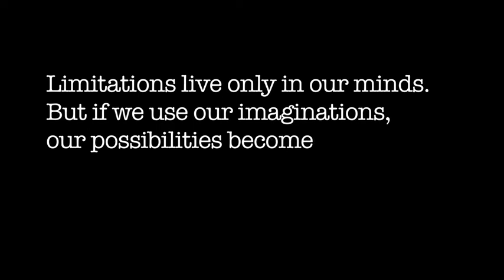Hypno Makeover TV Show - Crowdfunding Video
Pozible Crowdfunding Video for Hypno Makeover TV Show pozi.be/hypnomakeover